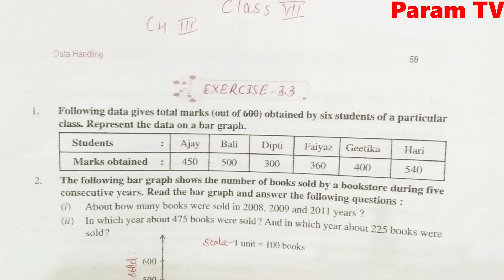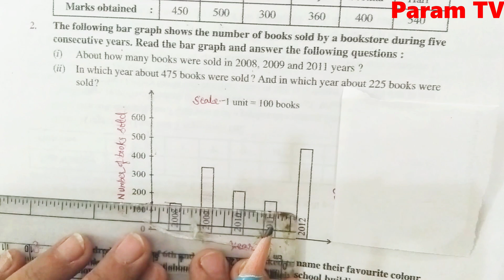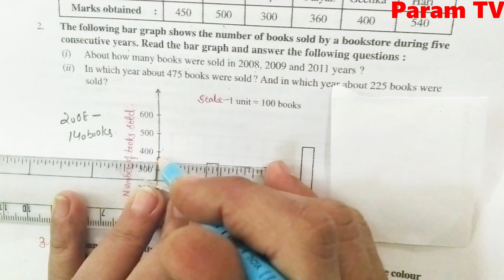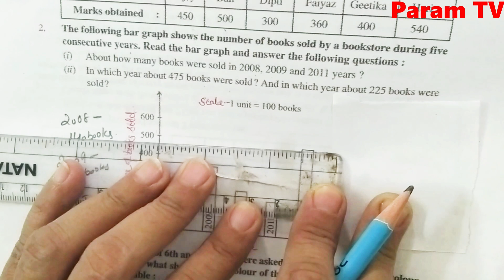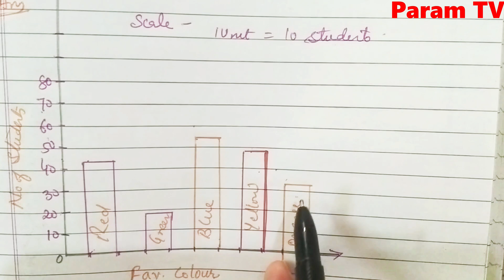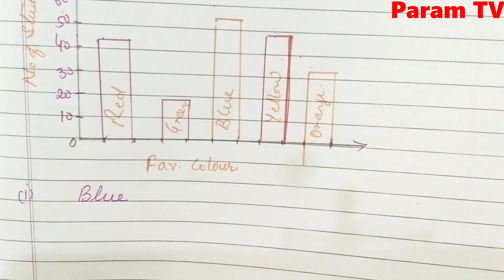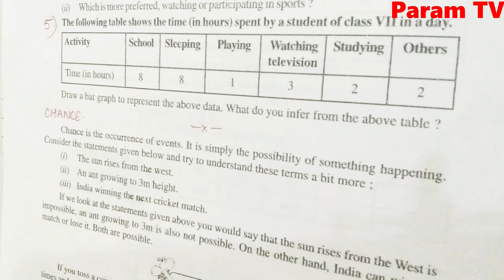Class 7, Mathematics, Exercise 3.3, Data Handling, PSEB, English Medium